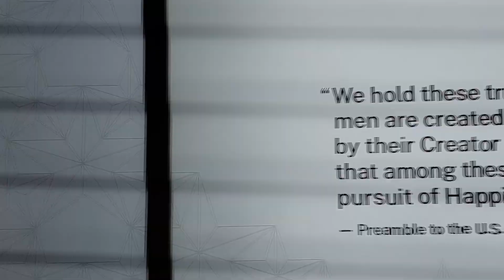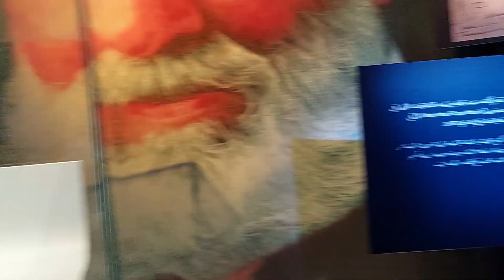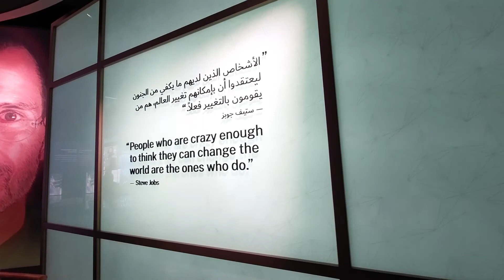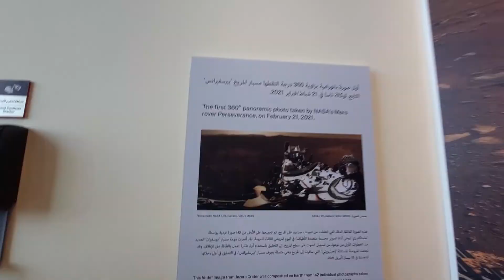USA pavilion expo Dubai 2020 | Kichu Somoy Rakhi -r Sathe | Bengali vlog